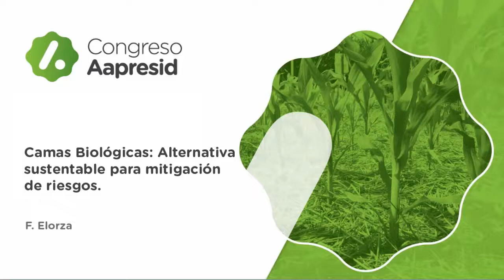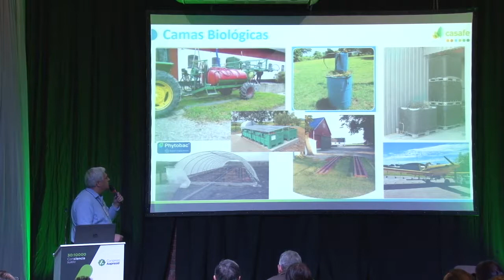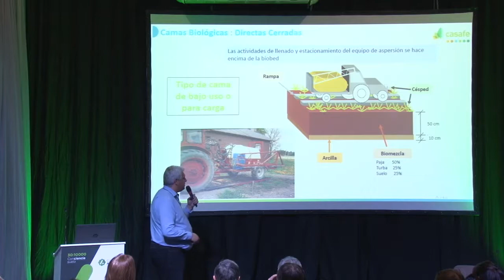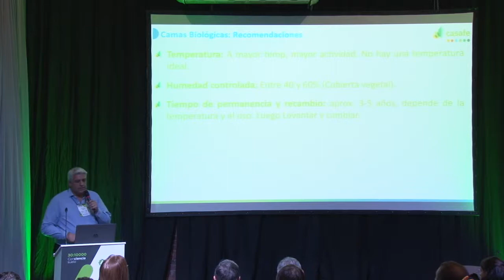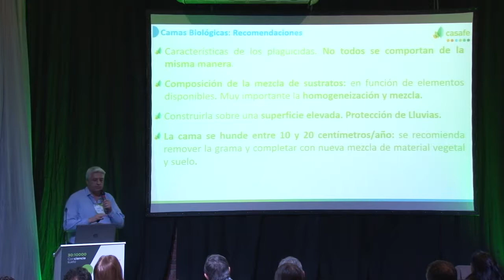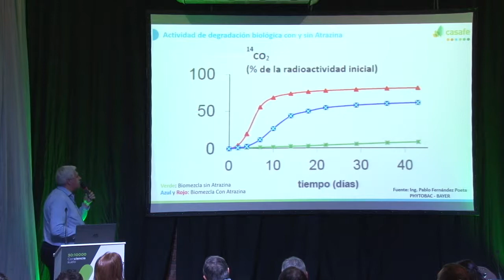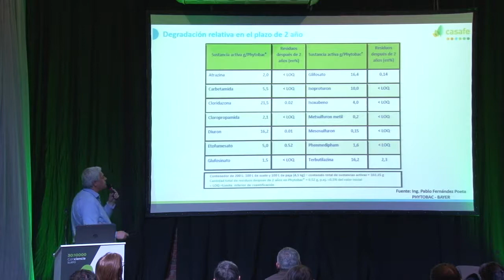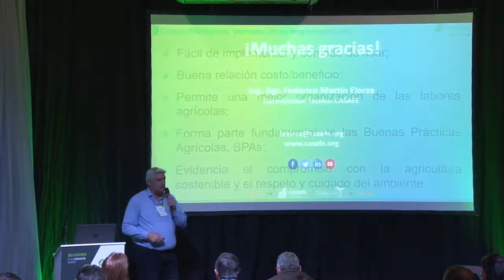Camas Biológicas: Alternativa sustentable para mitigación de riesgos.